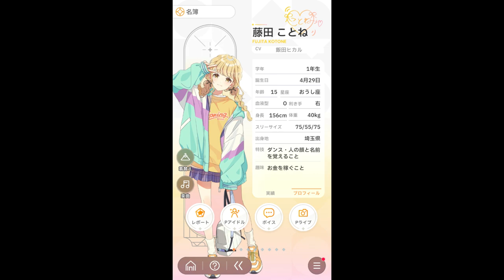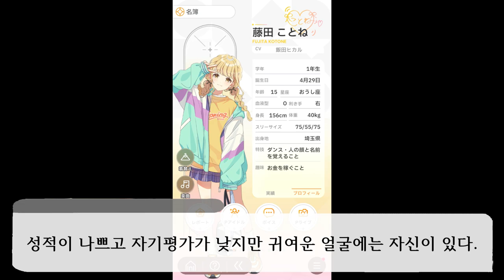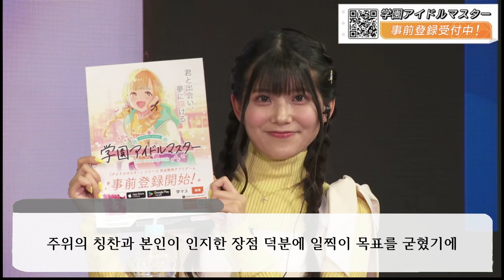세계제일! 우주제일! 또 당신입니까?! 후지타 코토네 [藤田 ことね] [Gakuen iDOLM@STER - 3] (학원 아이돌 마스터)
'돈을 잘 버는 아이돌'을 꿈꾸는 돈 밝히는 여자아이. 인생 일발 역전의 수단으로 아이돌을 지망하고 있다. 성적이 나쁘고 자기평가가 낮지만 귀여운 얼굴에는 자신이 있다. 어째서인지 자신을 과대평가하는 학생회장 세나가 살짝 껄끄럽다.

00:00 인트로
00:38 후지타 코토네에 대해서
04:06 황금빛 출세의 이유.
07:36 이이다 히카루씨에 대해서
09:51 마무리